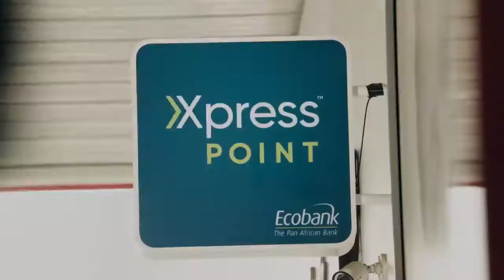Ecobank Xpress Account Promotion